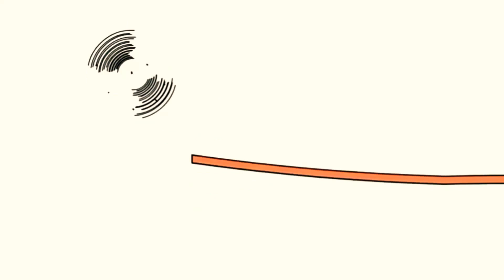23 березня 2021 р.